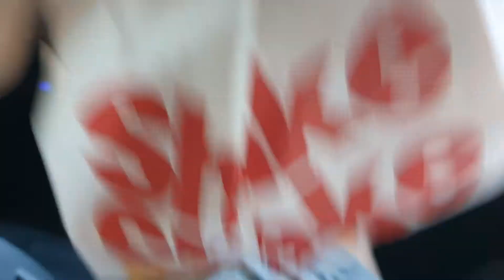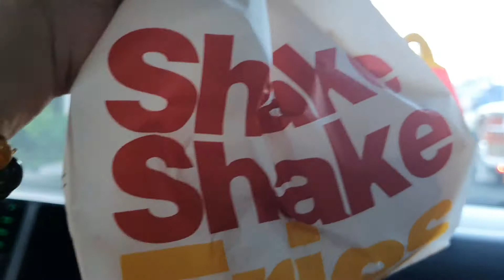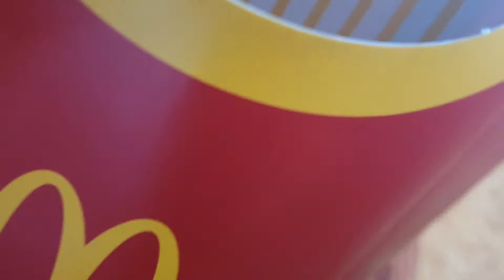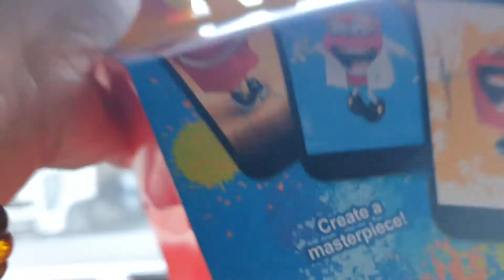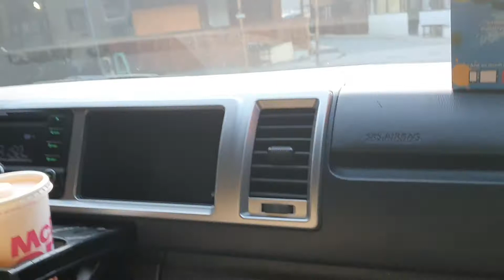good morning macdo